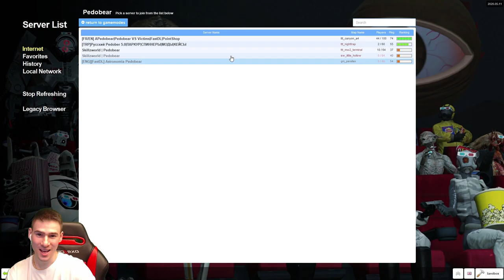Отидох в Пещерата на Педо!